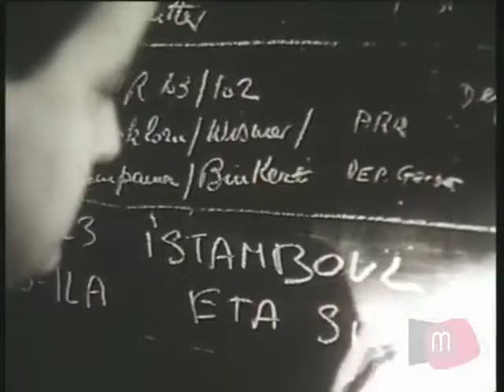Médiathèque Valais - Martigny / Les fous volants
Réalisé  à partir de films d’archives (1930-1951 ) de Raymond Schmid, d’André Pfefferlé et d'Edouard Mussler, ce montage  retrace les débuts de l’aviation en Valais, lorsque voler semblait à la fois une prouesse autant technologique que humaine.